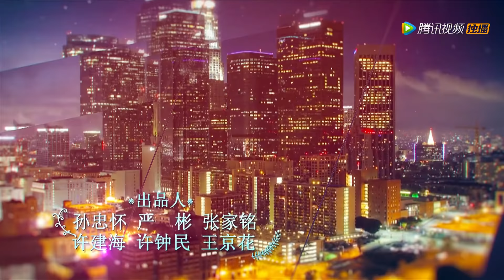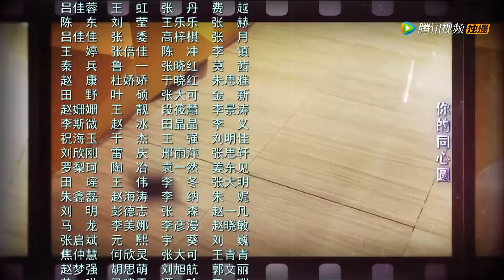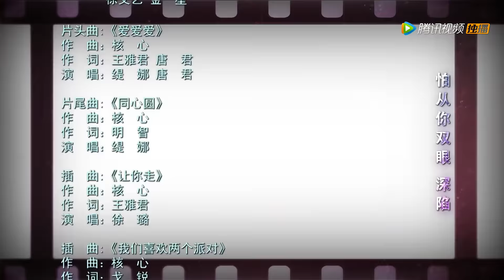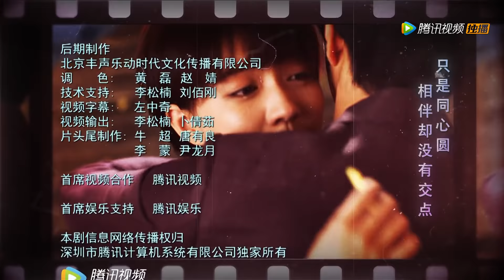《高兴遇见你 Nice To Meet You》EP06——主演：徐璐、杨玏、王阳、施予斐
《高兴遇见你》是由徐璐、杨玏、王阳、施予斐、潘虹、曹卫宇等主演的励志青春偶像剧。该剧讲述假小子“高兴”怀揣着成为像父亲一样优秀的咖啡师的梦想，在偶然间与富二代公子姜尚武相遇并“不打不相识”，在吵闹中收获纯美爱情的故事。